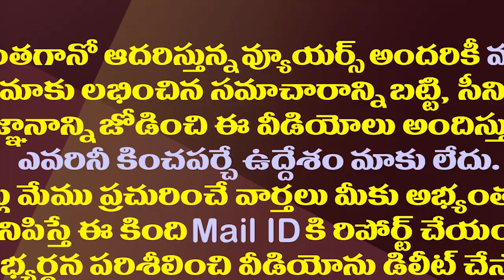ఆ మీడియాను ఫాలో అవుతున్న ఎంపీ రఘురామ| MP Raghurama Krishna Raju Another Complaint on AP Govt